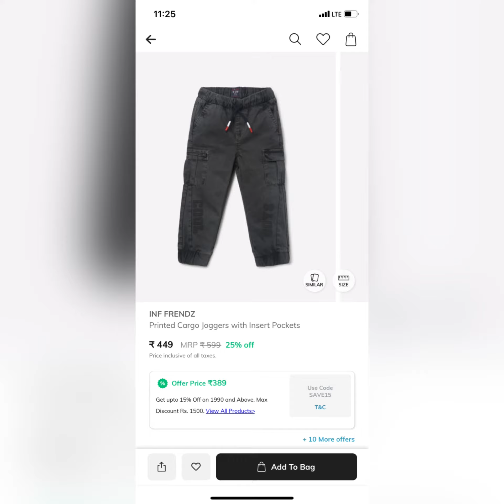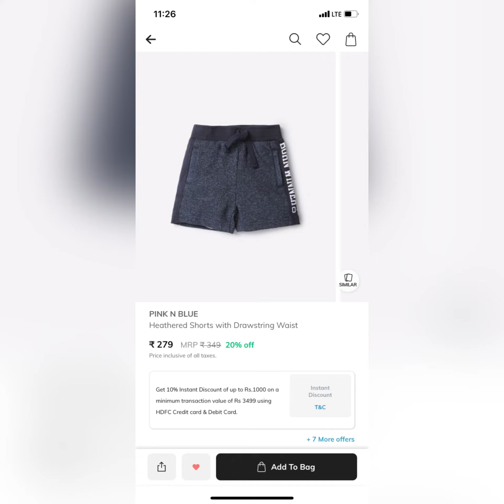Ajio haul for kids starts at just Rs 75 - 449 All stars sale 50-90% off grab soon 🤩🥳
Graphic print T-shirt Rs- 75 : Check out INF FRENDZ Graphic Print Henley T-Shirt on AJIO!

Red sweatshirt Rs-120 : Check out INF FRENDZ Typographic Print Crew-Neck Sweatshirt on AJIO!

Blue shorts Rs-279 : Check out PINK N BLUE Heathered Shorts with Drawstring Waist on AJIO!

Sky blue sweatshirt Rs-135 : Check out INF FRENDZ Graphic Print Crew-Neck Sweatshirt on AJIO!

Joggers Rs-449 : Check out INF FRENDZ Printed Cargo Joggers with Insert Pockets on AJIO!

Red jogger pant Rs-90 : Check out INF FRENDZ Jogger Pants with Contrast Taping on AJIO!

Polo T-shirt Rs-314 : Check out INF FRENDZ Striped Polo T-shirt on AJIO!